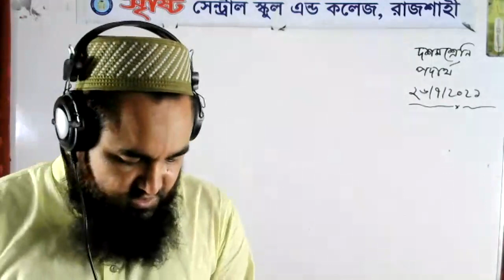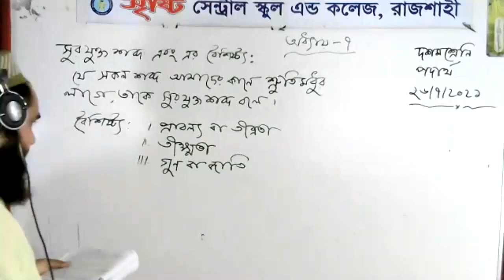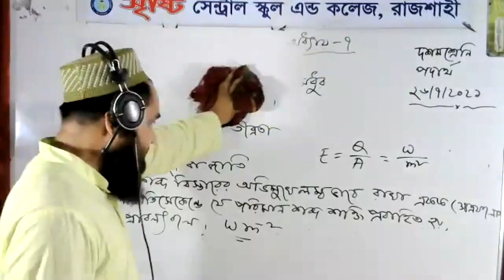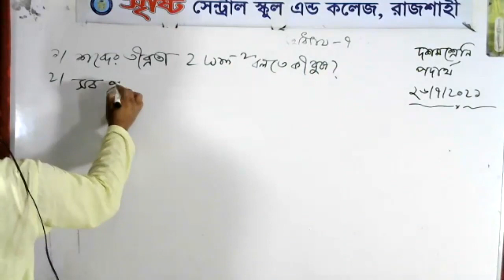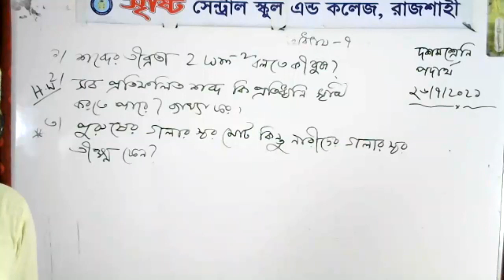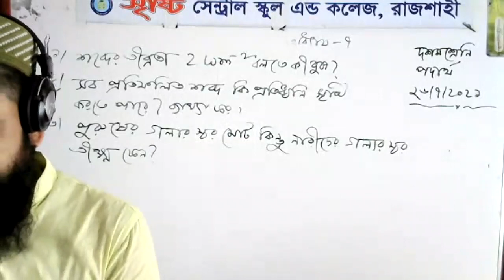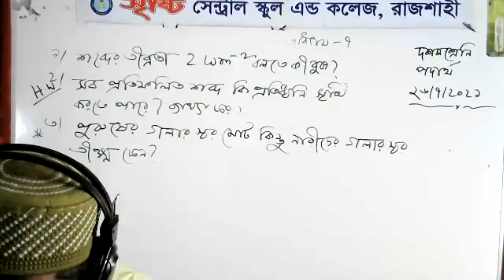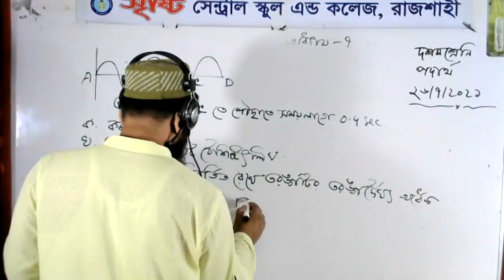Live Class Ten Physics 26 July 2021